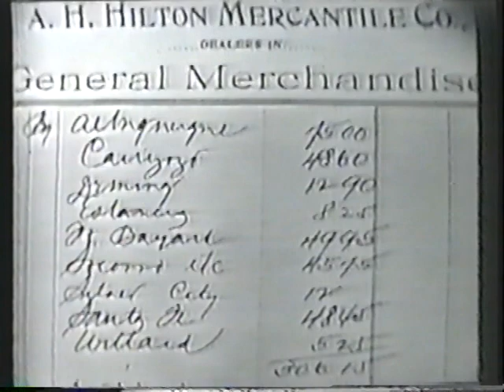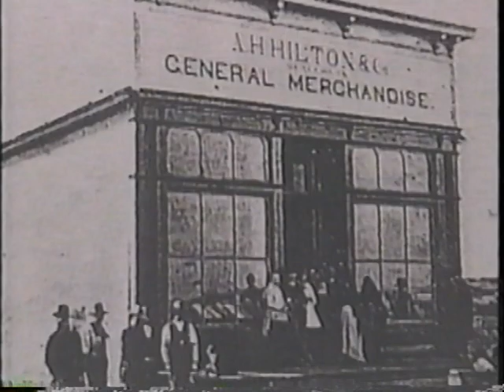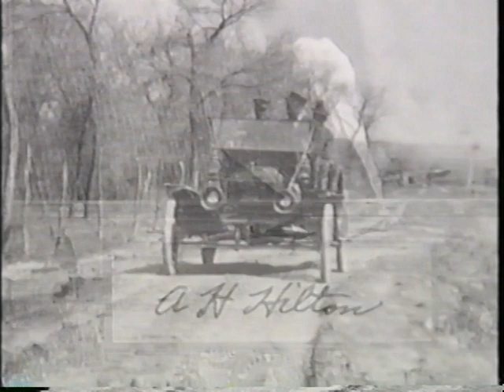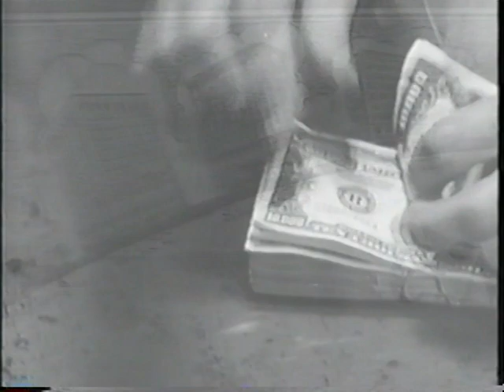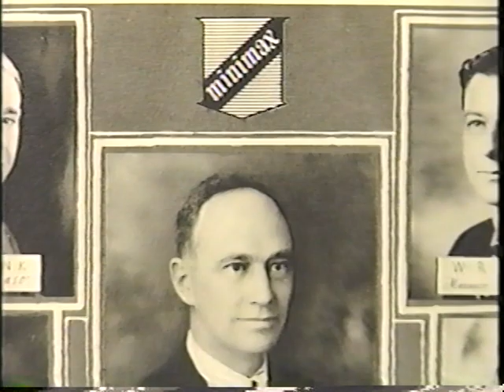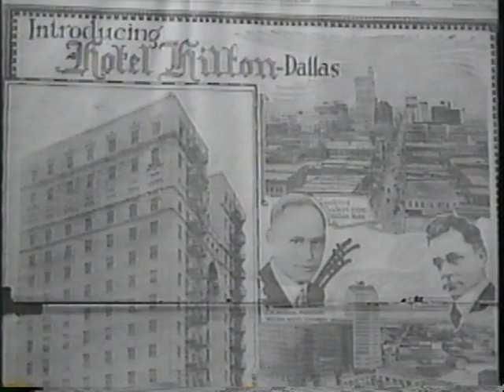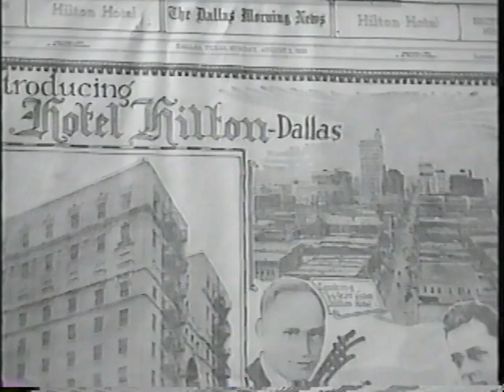03 Conrad Hilton Biography Part 1 A&E Network